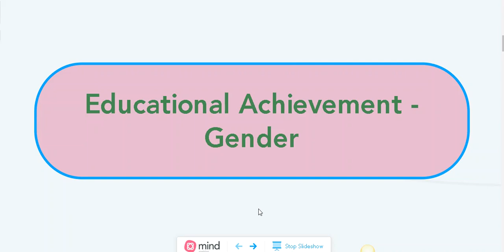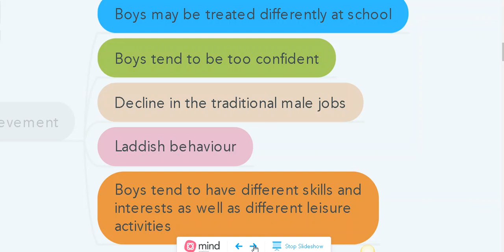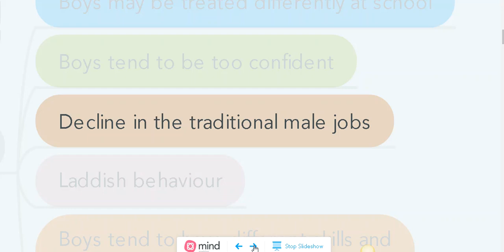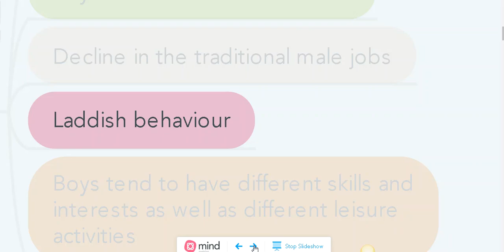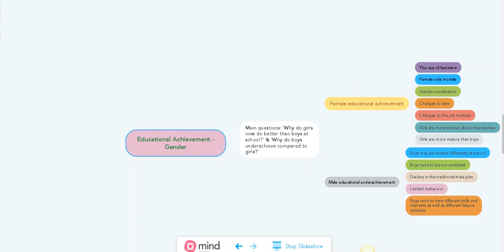Male educational underachievement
This video is mainly for Grade 11 Sociology class of DRC SSS on male educational underachievement.